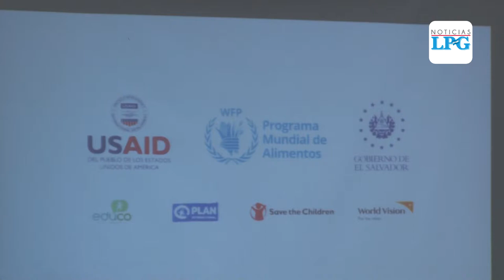El Salvador recibirá $3 millones para familias afectadas por la pandemia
El representante del Programa, Jaakko Valli, se refirió a la importancia que la iniciativa representa en El Salvador.

¡Visítenos!